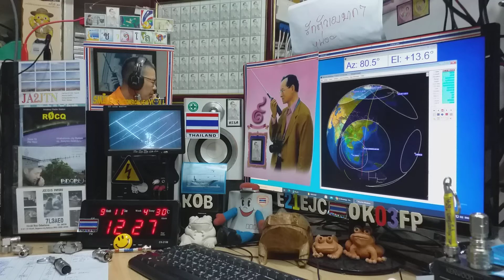JG2TSL ssb qso with E21EJC on Satellite DOSAAF-85 (RS-44) 11 SEPTEMBER 2020